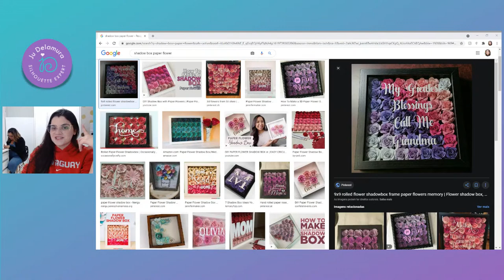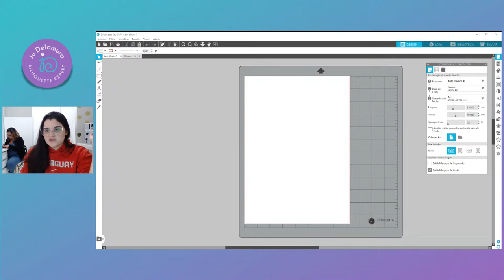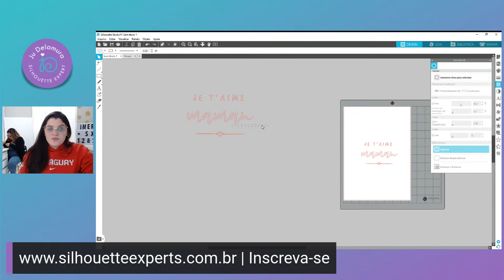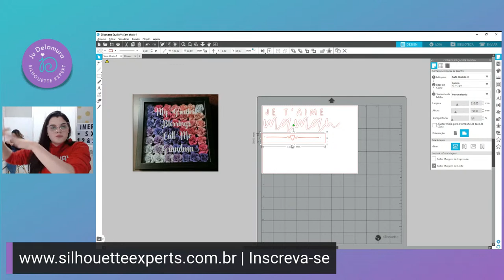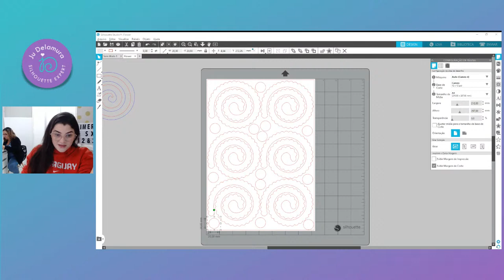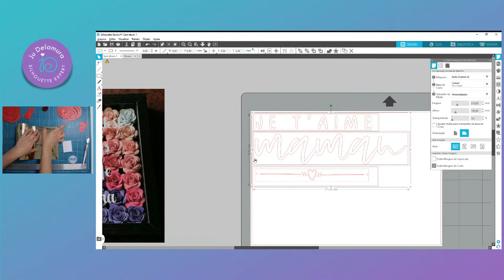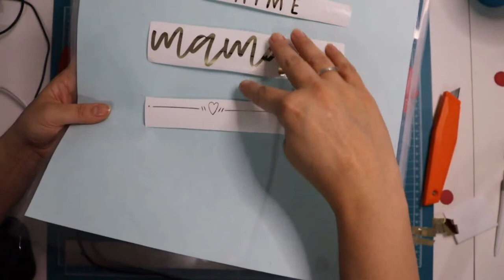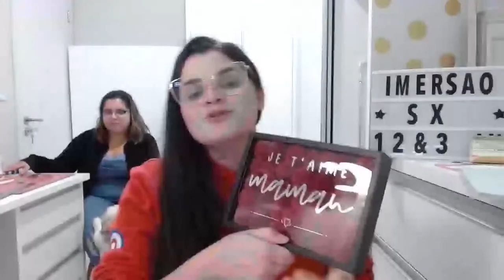SHADOW BOX DE FLORES DIA DAS MÃES - FAÇA VOCÊ MESMA NA SILHOUETTE - EP#2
Toda Quinta-Feira às 20h30

Sempre um projeto diferente pra você fazer na sua Silhouette..

ao vivo | online | gratuito